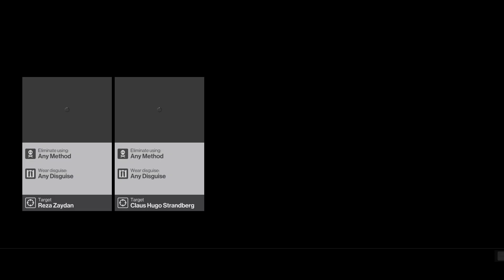HITMAN - Marrakesh - A Gilded Cage - Accident Kills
PS5 gameplay of Hitman
Garrote wire walkthrough gameplay
Fiber wire walkthrough gameplay
Walkthrough with Fiber wire
Walkthrough of Sapienza